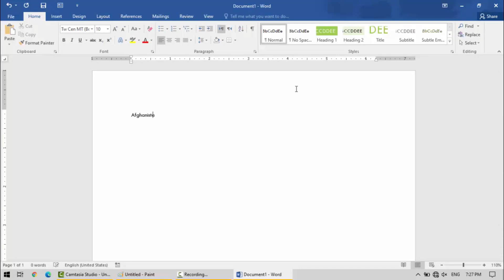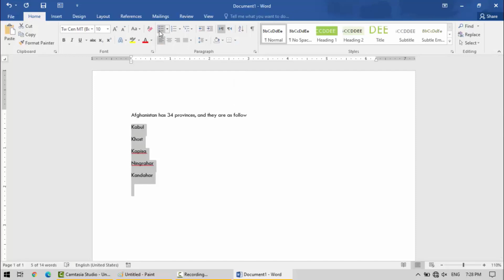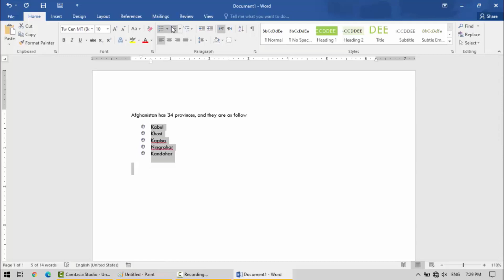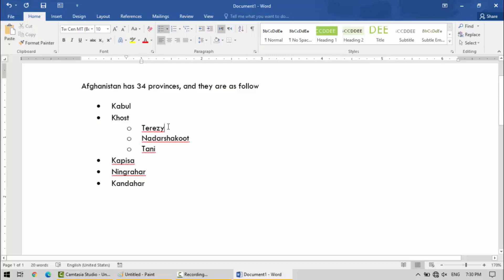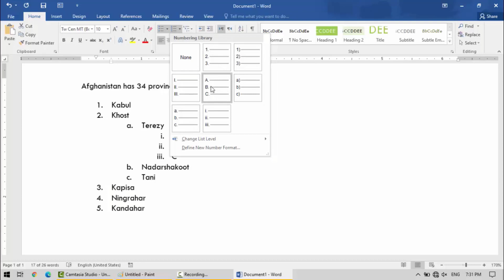11-bullets | MS Word | In Pashto.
Lecture by Mr. Shan Safi Owner and Founder AfghanUstad Group (Computer Learning Academy, Biggest Learning YouTube Channel in Afghanistan and the Learning App). Our Vision is (Every Afghan Should get world class quality education via Technology) AfghanUstad (YouTube channel) Offers Computer, English, Science, Business and Motivational Lectures made by Industry experts. If you want to learn technology you can join our Academy by calling 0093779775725 or you can join our virtual academy by WhatsApp